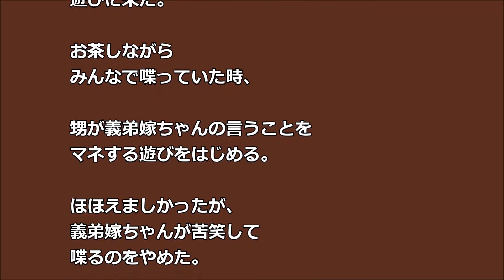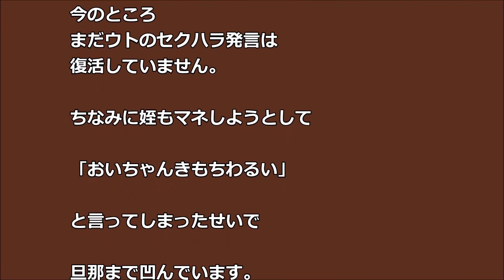【スカｗ】〆られても5分で復活 セクハラ同居ウト 甥っ子 姪っ子がｗ